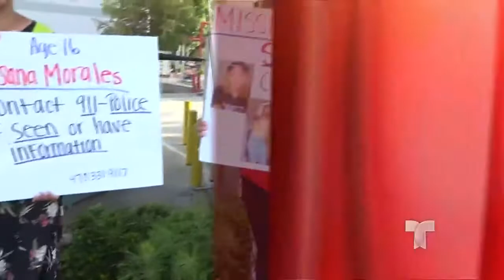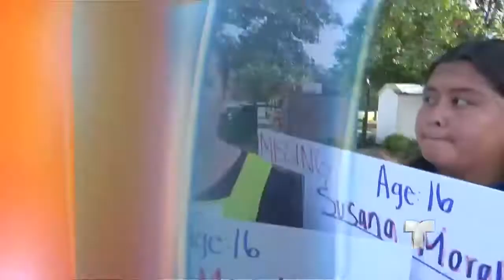Familia pide ayuda para localizar a adolescente hispana desaparecida en Norcross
Susana Morales, de 16 años, se encuentra desaparecida desde el 26 de julio, la joven fue vista por última vez por cámaras de seguridad mientras caminaba hacia su casa.

Comcast/ Xfinity: 18 (SD), 503 (SD), 797 (HD) and 1047 (HD)
AT&T UVerse: 18 (SD & HD)
Charter: 24 (SD) & 716 (HD)
Dish Network: 18 (SD & HD)
YouTubeTV: 18 (SD & HD)
GoogleFiber: 18 (SD & HD)